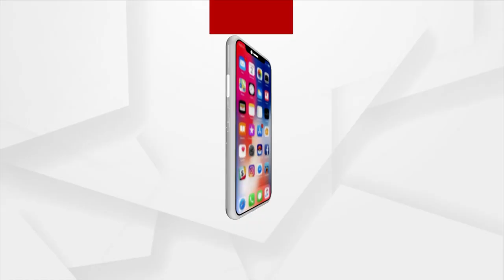ଆପଣ ରାସ୍ତା କଡ ଜଳଖିଆ ଦୋକାନରେ ଖାଉଛନ୍ତି କି ?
ଫାଷ୍ଟ ଫୁଡ଼ ଖାଉଛନ୍ତି କି? ହୋଇ ଯାଆନ୍ତୁ ସାବଧାନ୍‌। ରାଜଧାନୀରେ ରୋଗ ବିକୁଛନ୍ତି ଫାଷ୍ଟ ଫୁଡ୍ ଦୋକାନୀ।
ସ୍ମାର୍ଟସିଟିରେ ଖାଦ୍ୟ ଗୁଣବତ୍ତା ନିୟମର ଖୋଲାଖୋଲି ଉଲଘଂନ। ନିୟମ ଭାଙ୍ଗୁଥିବା ବ୍ୟବସାୟୀଙ୍କ ଉପରେ କାର୍ଯ୍ୟାନୁଷ୍ଠାନ କେବେ ?